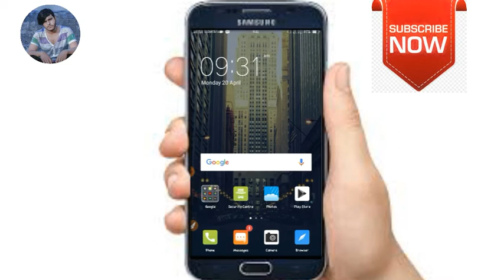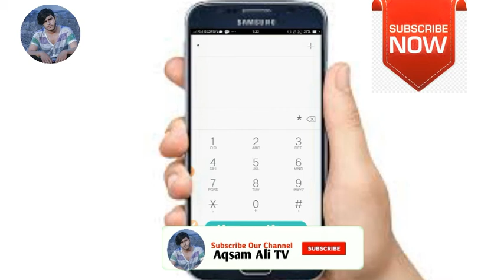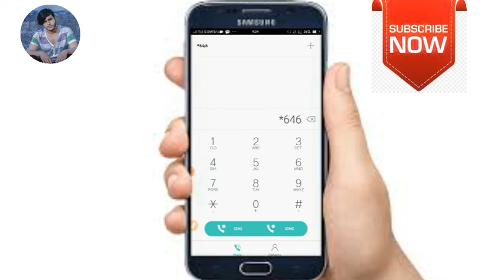Change WhatsApp Home Screcn Wallpaper In Mobile 2020 l WhatsApp Home Serecn Wallpaper l Aqsam Ali TV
Hey! Guy's